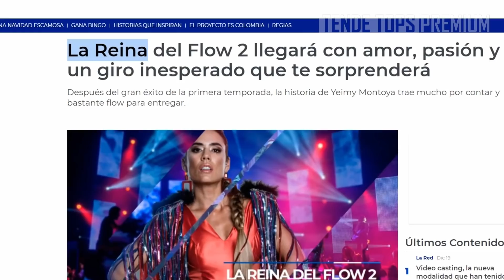POR FIN! LLEGÓ LA REINA DEL FLOW 2 | YEIMY Y CHARLY NOVIOS DE NUEVO, CONOCE EL DEMO Y MÁS DETALLES.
Hola! bienvenidos a Tende Tops, por fin verán quien está detrás del canal, además que mejor manera de terminar el año que dando la excelente noticia de que el capítulo 1 de la reina del flow 2 será estrenado en el año 2021. Se conoce el primer tráiler oficial de la segunda temporada y algunos otros detalles.

► ♫ Música
-  Nimbus de la biblioteca libre de YouTube

2020